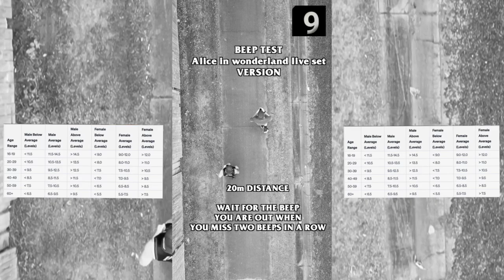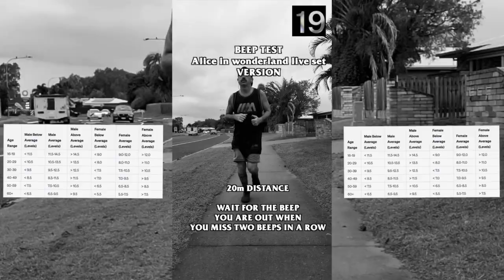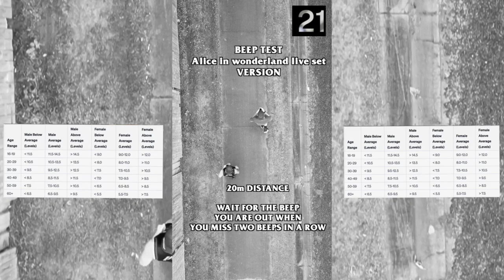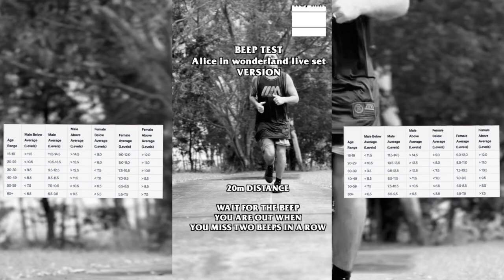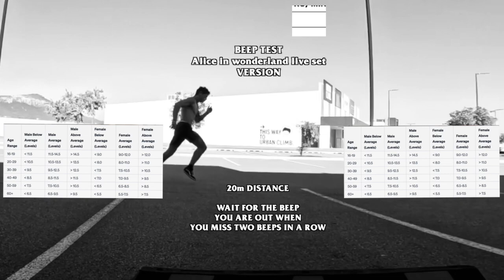beep test with background music from Alice in wonderland live set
I got sick of listening to the plain old beep test and I have made you a couple different versions to keep you interested while training, this has Alice on wonderland dj set  to get you in the mood , it goes all the way through the levels
hope you it puts a smile on your face while you train